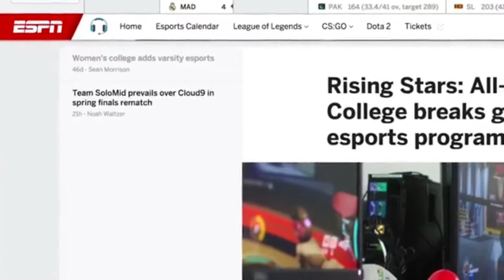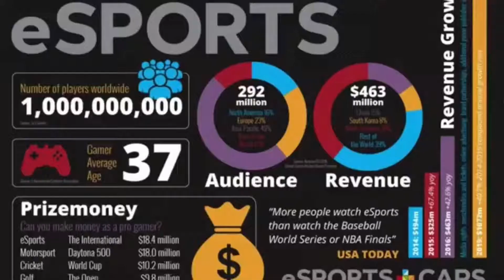RL vs Drury University